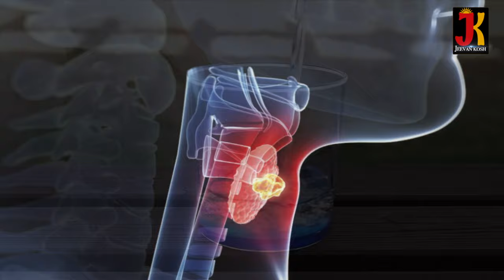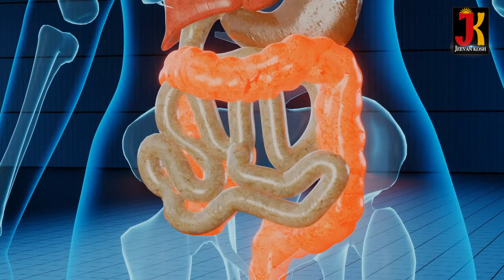Thyroid का पता लगाएं घर बैठे इन टेस्ट से | Thyroid symptoms & tests at Home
How you can find out whether you are suffering from thyroid or not with few observations and test at home only so that you can reach out to doctor and start the treatment on time.
घर पर बैठे ही इन जाँचों से पता लगाएं की कहीं आपको थाइरॉइड तो नहीं |